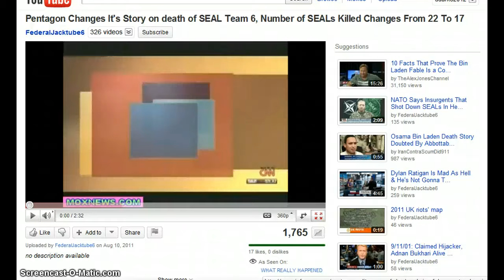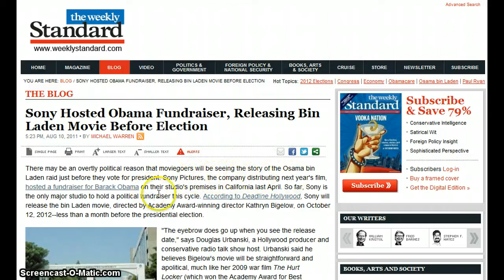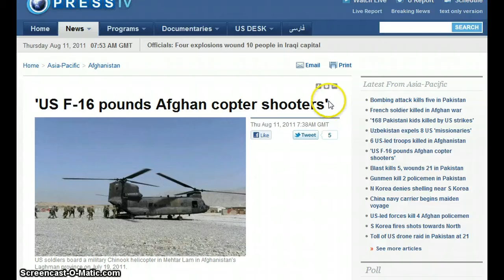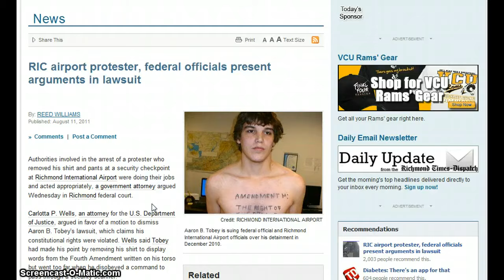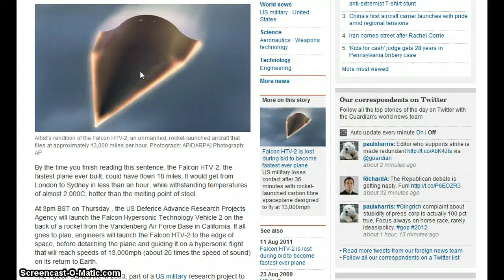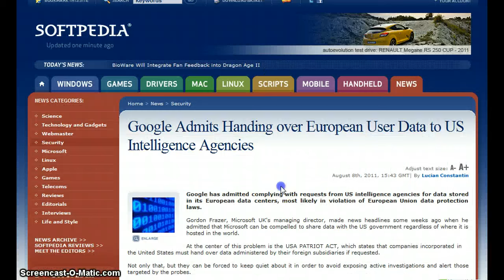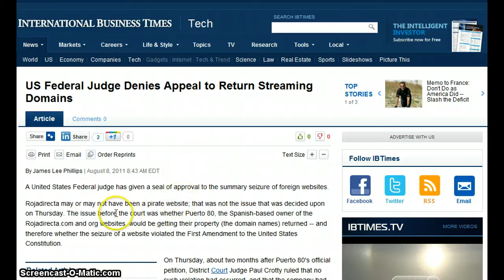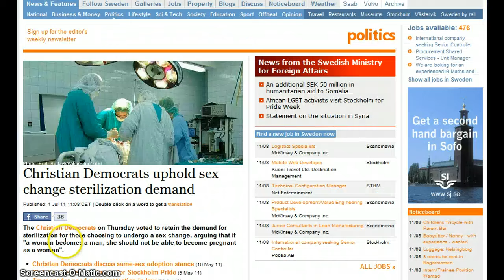GGN- News Bulletin :: August 11, 2011 Part 3/3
HEADLINES WITH LINKS:

Pentagon Changes It's Story on death of SEAL Team 6, Number of SEALs Killed Changes From 22 To 17

NAAFA Activists States First Lady's Let's Move Campaign Marginalized Over -Weight Children

8/6/2011 -- must see ! HAARP ring and Scalar Square edge CAUGHT ON VIDEO

Sony Hosted Obama Fundraiser, Releasing Bin Laden Movie Before Election

RIC airport protester, federal officials present arguments in lawsuit

US military's top secret X-37B shuttle 'disappears' for two weeks, changes orbit

China launches first aircraft carrier on maiden sea trial

US asks China to explain why it needs aircraft carrier

Helicopter fleet conducts landing maneuvers on coast of East China Sea

Google Admits Handing over European User Data to US Intelligence Agencies

FBI Handout Lists Purchase of Preparedness Items as "Potential Indicators of Terrorist Activities"

US Federal Judge Denies Appeal to Return Streaming Domains

Blind woman kicked out of coffee shop because owners feared guide dog would deter other customers

Marvel Comics reveals the new Spider Man is black - and he could be gay in the future

American Apparel CEO launches a 'Teenagers do it better' T-shirt hot on the heels of a string of sexual harassment claims

Maternal Blood Test Can Tell Parents Fetus's Sex After 7 Weeks

Kemp Water: North Texas City of Kemp Turns off Water